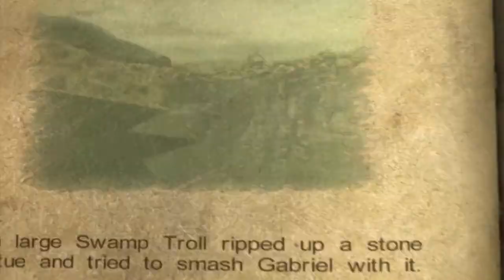JátékTár 145. adás - Castlevania Lords of shadow - Ultimate edition bemutató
Grafika: 7.0/10
Történet : 8.0/10
Játékélmény : 6.0/10
Szavatosság: 8.5/10
Zene és hangok: 8.5/10

Értékelés: 65%
Nemzetközi PC-s átlag: Metacritic: Castlevania - Lords of Shadow Ultimate edition PC: 81%

Felbontás 1280*960

PRO:
- Olcsó ár
- Szép vizuális világ a művészeti részlegtől
- Nagyon jó szinkronhangok híres színészekkel
- Szuper történetvezetés
- Hangulat a köbön
- Picit felújított nagy felbontású grafika
- A hangulatos és epikus opera-szerű zene sokat dob a játékon
- Mozdulat sorok, kombók feloldása és skillek
- Hosszú játékidő
- Filozofikus átvezetők Patrick Stewart hangjával

KONTRA :
- Teljesen konzolos a játék, pedig állítólag PC-re szabták...
- Iszonyat szűk, csőpályák
- A Kamera dührohamot okoz...
- Kevés lehetőség, még a skillek, mozdulatok egy sora is konzolosan egyszerű
- A grafikán azért akkor is látszik hogy 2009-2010 es színvonal 2013-ban.
- Az irányítás is telesen elcseszett lett PC-re.
- Bugok mind kamera mind a játékmenet szempontjából
- Szar checkpointos mentési rendszer
- Picit talán túl van nyújtva a vége már monoton.
- A DLC-k nem akkora nagy számok
- A Boss harcok túl egyformák néha
- Nem szereti a Fraps/Action felvevő programot.
Tesztgép:
AMD FX-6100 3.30GHz 6 magos processzor.
8 GB Kingston DDR3 1600 mhz HyperX RAM
Ati Radeon ASUS HD 6870 1 GB ram DirectCU.
Hitachi 320 GB 7200 RPM 32 cache HDD
ASRock 970 Pro3 alaplap

A játék megjelenésének éve: 2013